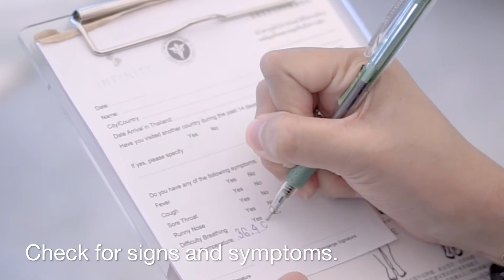Infinity Covid 19